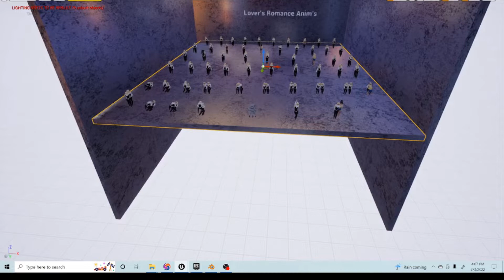Full Unreal Engine Lovers Animation Pack!!!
You can see all the character outfits Also a fun little animation i created for fun using the characters lovers Hope you like and check it out on CG Trader and Artstation. The characters are all included in the pack. I originally was going to sell them separately. Now you get it as an entire pack with the characters! Hope you like and check the other two videos using the characters. It's kind of a long video. Just wanted you to see what ya get. It works with Unreal Engine 4.27 All Characters have hair physics and work well with the epic skeleton!. Ask away if you have any questions! get
Thanks,
-M